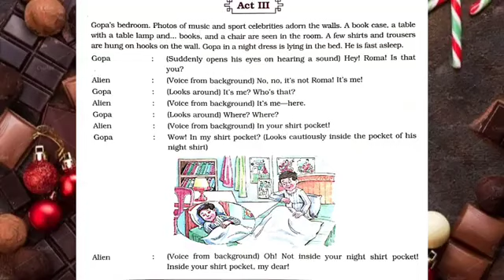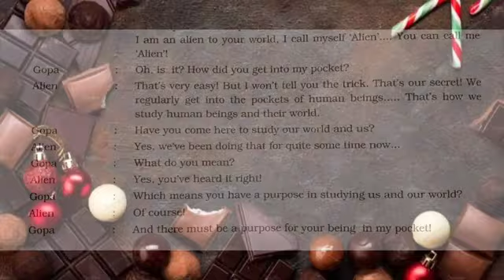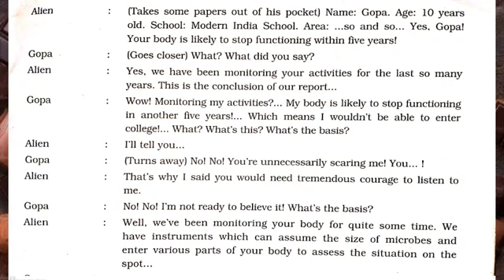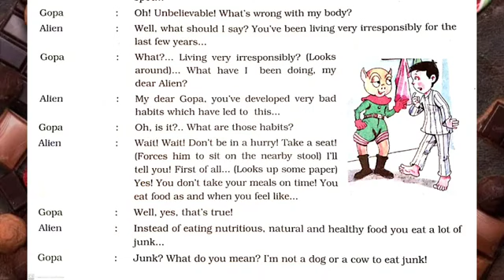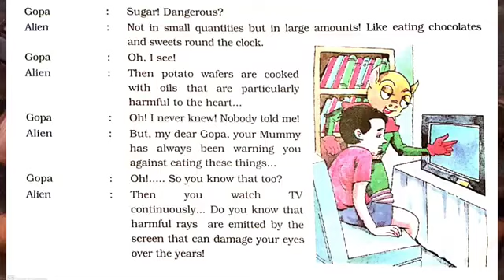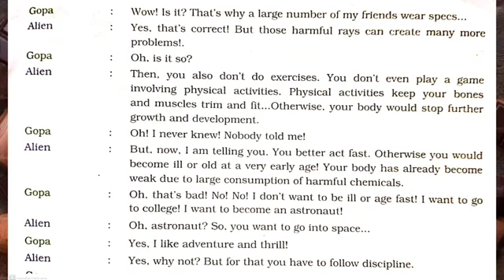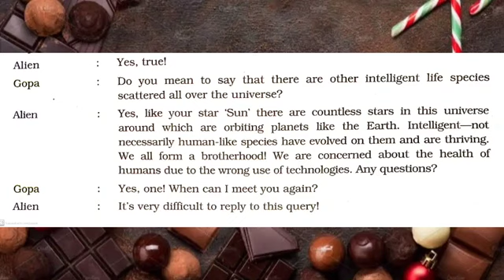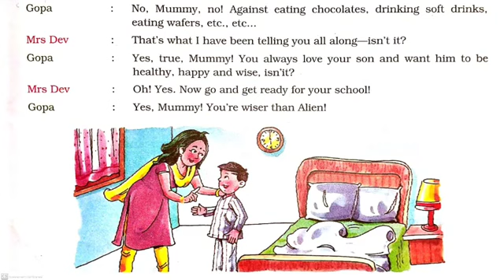CHOCOLATES IN YOUR DREAMS TOO || ACT - III